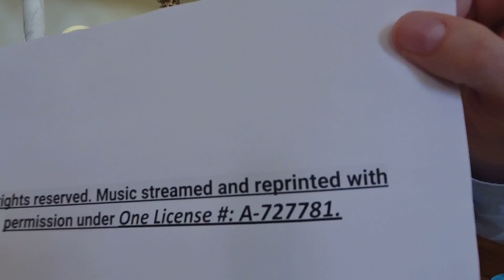22nd Sunday of Ordinary Time 8 29 21